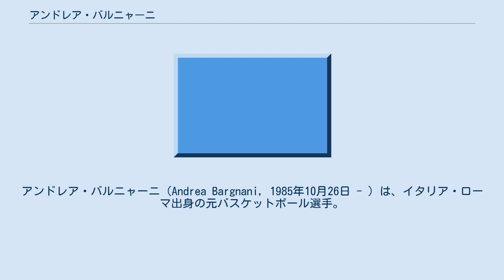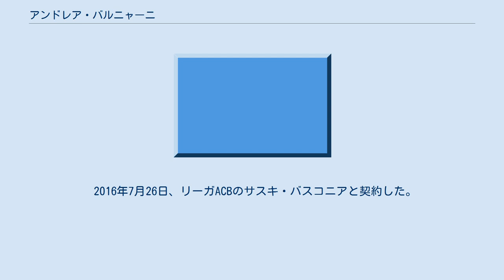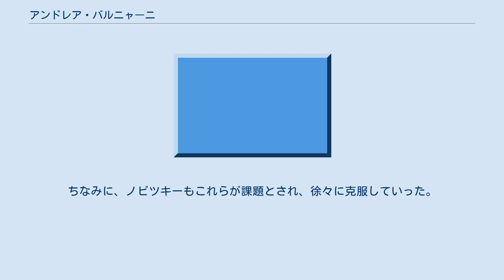アンドレア・バルニャーニ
パラカネストロ・トレヴィーゾの選手
アンドレア・バルニャーニ（Andrea Bargnani, 1985年10月26日 - ）は、イタリア・ローマ出身の元バスケットボール選手。
NBAのトロント・ラプターズなどに所属していた。
 ローマ、トレヴィーゾでプレー後、2006年のNBAドラフトで全体1位指名でトロント・ラプターズ入団。
チームのエースであるクリス・ボッシュと同じパワー・フォワードであることから、シーズン当初はなかなかプレイ時間を与えてもらえなかったが、3ポイントシュートなどロングシュート成功率が高く、本来のパワー・フォワードの他に、スモール・フォワードとしての出場機会を増やす。
 2007年1月、2月と連続で月間最優秀新人に選ばれる。
ラプターズで同賞を連続受賞したのはヴィンス・カーター（1999年3月、4月）以来2人目、2度受賞したのは、カーター、デイモン・スタウダマイアー（1995年11月、1996年1月）に次いで3人目の快挙だった。
3月21日、盲腸炎の手術のため緊急入院した。
また、同年の新人王投票ではポートランド・トレイルブレイザーズのブランドン・ロイに次いで2位の得票を集めた。
また、オールルーキー・ファーストチームにも選出された。
 2013年7月10日にスティーブ・ノヴァック、マーカス・キャンビー、クエンティン・リチャードソンとの引き換えに、将来の1巡目指名権（2016年）と2つの将来の2巡目指名権（2014年＆2017年）とともにニューヨーク・ニックスに放出された。
 2015年7月12日、ブルックリン・ネッツと契約したが、2016年3月に解雇された。
 2016年7月26日、リーガACBのサスキ・バスコニアと契約した。
 前述のように、長身ながらスリーポイントシュートも打てる欧州出身選手の典型であり、ダーク・ノビツキーと比較されることもしばしば。
ジャンプシュートではなくセットシュートで放つ弾道の低い長距離シュートが特徴的。
長身ながらインサイドのプレーに弱く、課題としてはディフェンスやリバウンド、フィジカル面の向上などがある。
ちなみに、ノビツキーもこれらが課題とされ、徐々に克服していった。